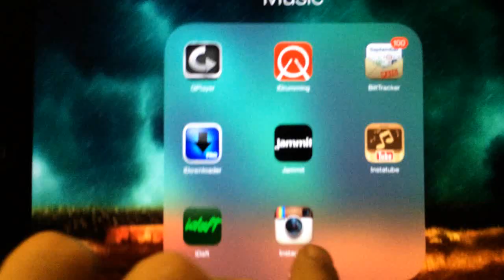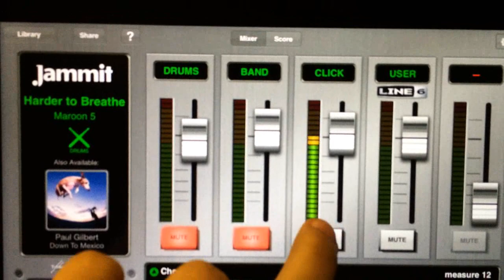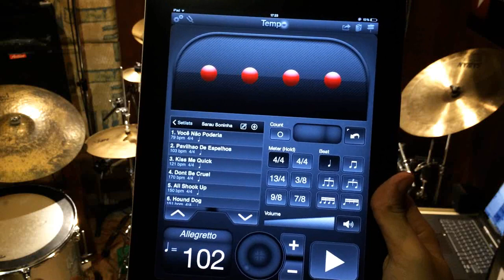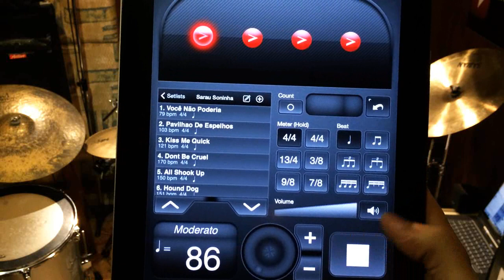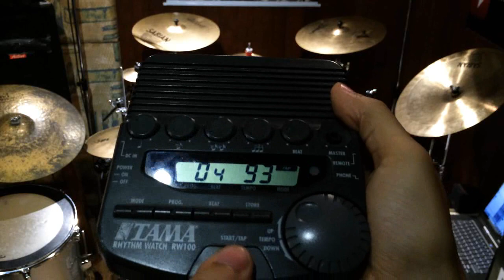Gerson Lima Filho - Vlog Papotucada na Web - #07